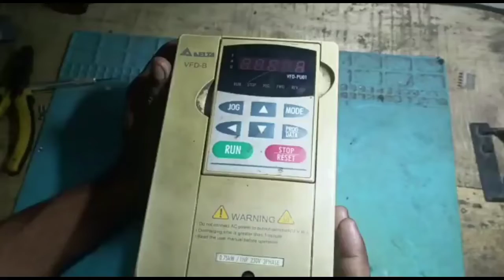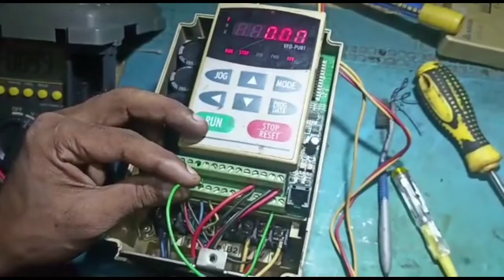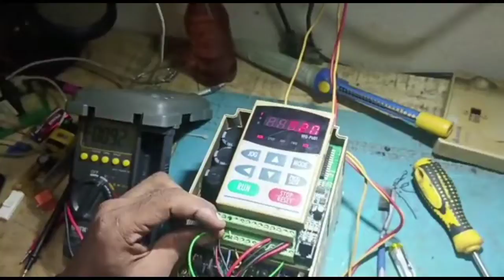DELTA VFD POWER SOLUTION | মটর কেপে গুরে কেন?